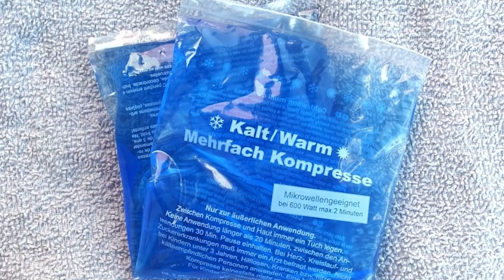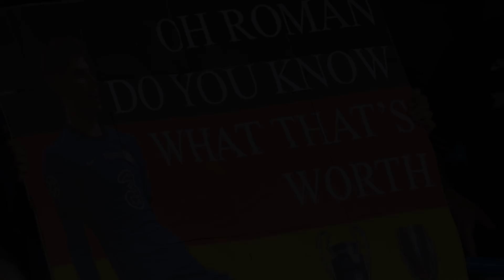Fast Vergiftung durch Kühlpack, Fortnite und vier Esel! So tickt Kai Havertz privat | Off The Pitch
Was haben vier Esel und eine Champions League Medaille gemeinsam? Das und vieles mehr zeigen wir euch heute bei "Off The Pitch" Kai Havertz.